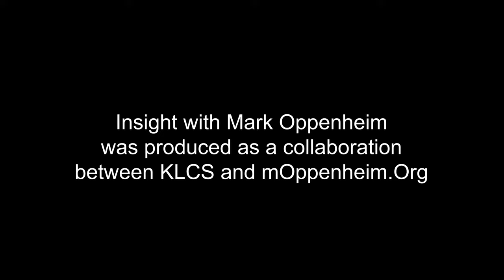INSIGHT: ONE Archives Foundation - Jennifer Gregg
Jennifer Gregg, Executive Director of the ONE Archives Foundation, discusses their task to preserve LGBTQ history from across the world. This interview was produced in collaboration with KLCS.